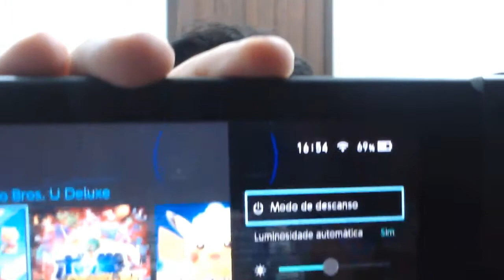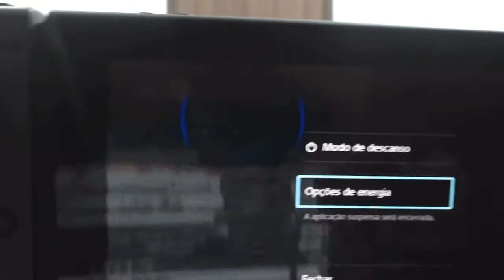DICA: Economize MUITA bateria do seu NINTENDO SWITCH!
Aprenda hoje a ECONOMIZAR MUITA BATERIA do seu Nintendo Switch.

ENTRE EM CONTATO COM A GENTE:

Cadastre agora!